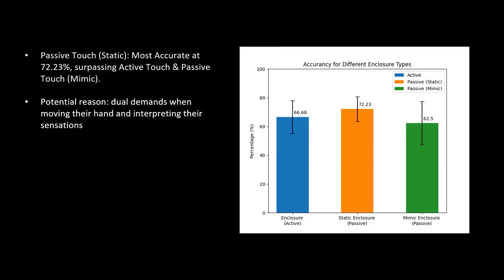Yu et al., Exploring Shared Grasping Experiences in Virtual Reality, Haptics Symposium 2024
this paper, we present a novel system designed to enable participants to share their grasping experiences with others in virtual reality. To evaluate the efficacy of this shared experience, we conducted a psychophysical experiment aimed to assess the participants' ability to discriminate between different sizes under different touch modes. Our pilot results suggest that passive touch, specifically when the hand remains stationary, leads to the higher mean accuracy compared to both active touch and and passive touch involving mimicking movements, challenging our initial hypotheses about the impact of different touch modalities.